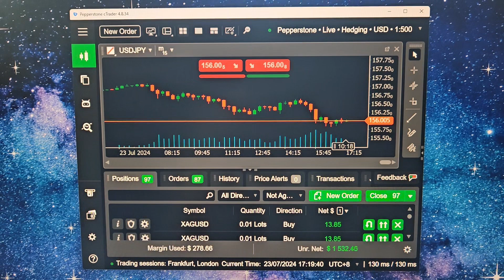87k in 5 minutes...